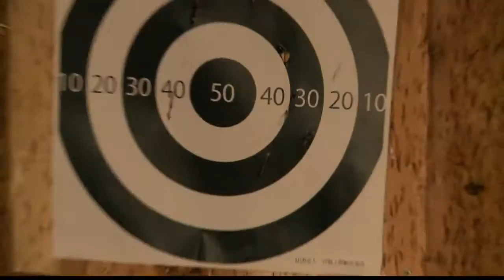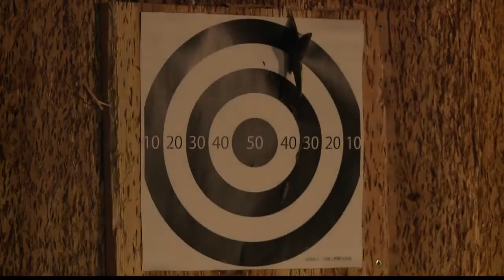Taizo and Trini have a Ninja battle at Kyoto’s Toei Studio Theme Park